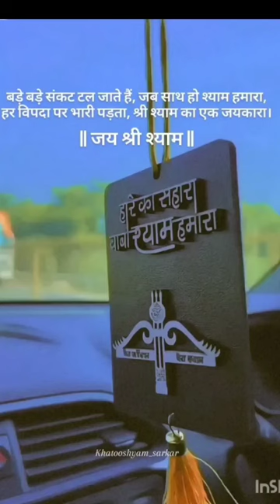Jai shari Shyam 🙏sbi bolo